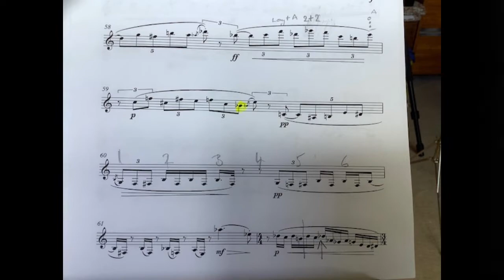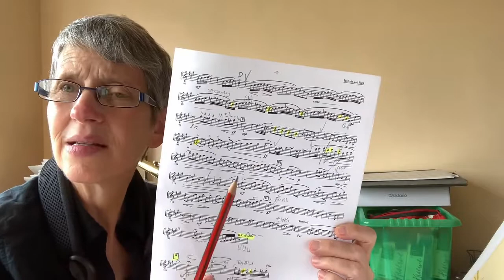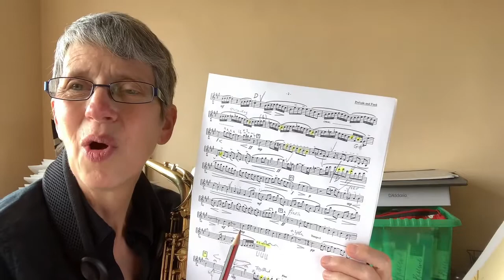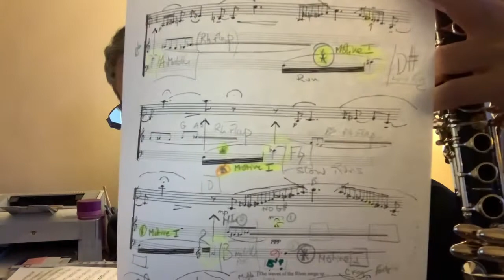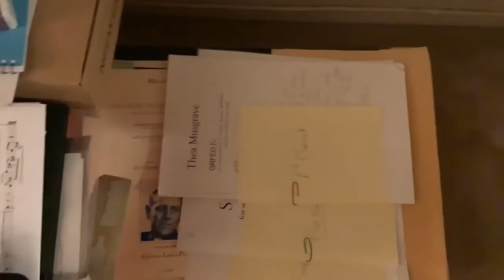Learning a New Piece(s) - Victoria Samek takes you on her learning journey ahead of recording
Learning a new piece combines meticulous and systematic organisation, not forgetting courage, alongside fulfilment of our combined creative musical expression with that of the composer whose writing is in our hands.